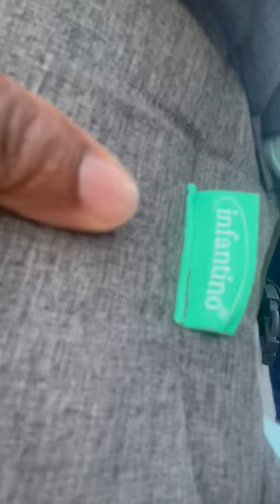Morning Walk | trying out the best BABY CARRIER |infantino flip advanced 4-in-1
Babywearing is a great way to keep your baby close and have them grow up feeling loved. I’ve been trying out the Infantino Flip Advanced 4-in-1 carrier, an innovative carrier that makes it easy to take your little one with you on a walk around downtown St Petersburg!

We were testing out this really cool baby carrier that we found on Amazon. I knew it was different than the other ones I had tried, but I didn't know how much better it would be! It's so easy to use and my back felt so great after our morning walk in downtown St Petersburg FL.